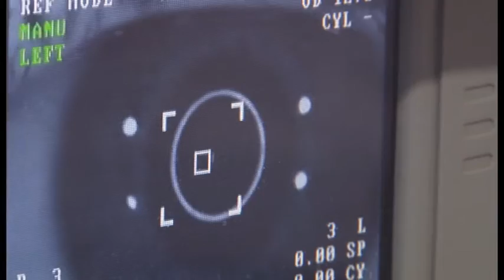В Анапе бесплатно проведут диагностику